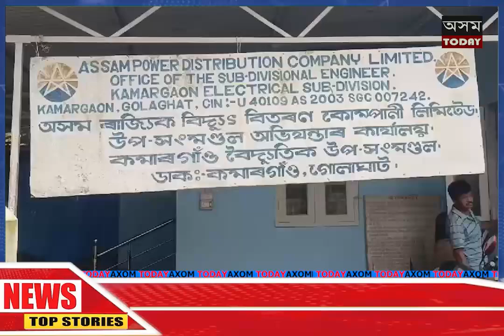বিদ্যুতস্পৃষ্ট হৈ এজন যুৱকৰ মৃত্যুক কেন্দ্ৰ কৰি কমাৰগাঁৱত ৰাইজৰ উত্তাল প্ৰতিবাদ।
বিদ্যুতস্পৃষ্ট হৈ এজন যুৱকৰ মৃত্যুক কেন্দ্ৰ কৰি কমাৰগাঁৱত
জীপাল কৃষক শ্ৰমিক সংঘ, মিচিং জাতীয় সংগঠন আৰু  ৰাইজৰ উত্তাল প্ৰতিবাদ।